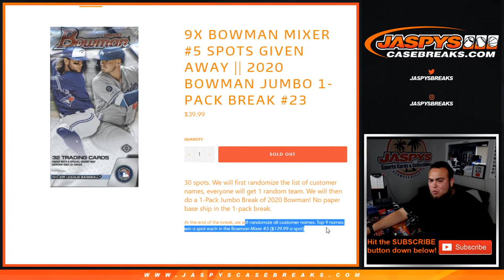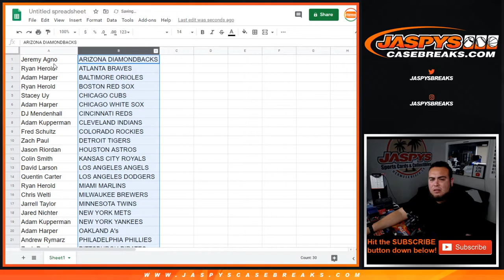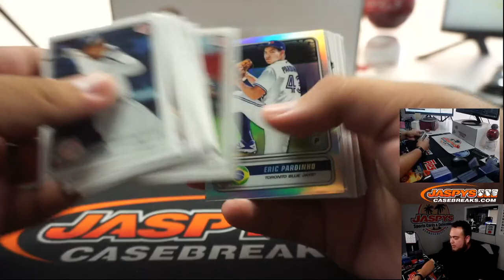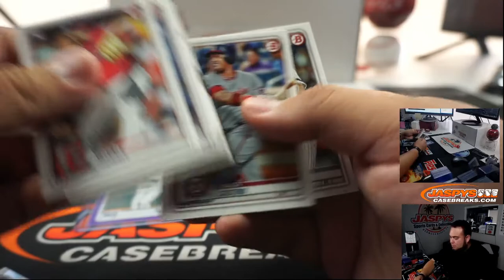M. 7/13 - 9X BOWMAN MIXER #5 SPOTS GIVEN AWAY || 2020 BOWMAN JUMBO 1-PACK BREAK #23